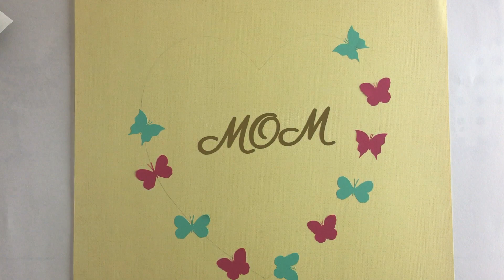Happy Mothers Day from Happy Stickers!